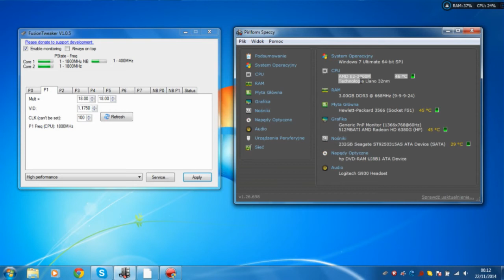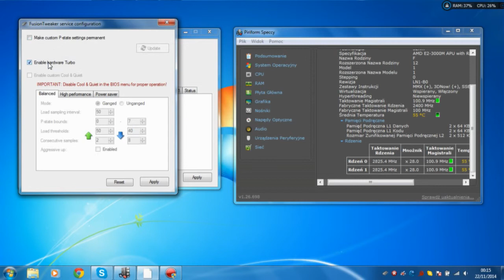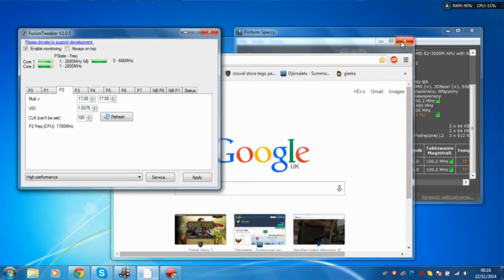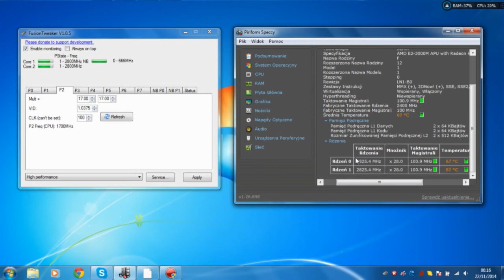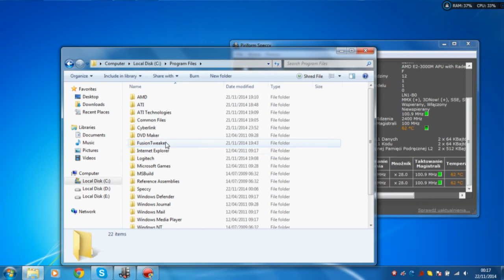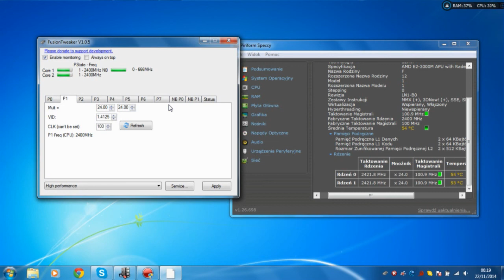Poradnik jak podkrecic procesor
Oto moj kolejny odc jak podkrecic processor tym rezem wiekszosc prockow bedzie mozna podkrecic pozdrawiam milego oglondania :)